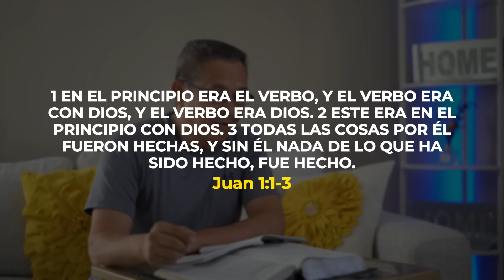DANIEL HERRERA | LECCIÓN ESCUELA SABÁTICA | OCTUBRE 13-2024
Lección 3 | Domingo 13 de octubre
EN EL PRINCIPIO: EL LOGOS DIVINO
Lee Juan 1:1 al 5. ¿Qué revelan estas palabras acerca de Jesucristo, el
Verbo?
El Evangelio de Juan comienza con este asombroso pensamiento: “En el
principio existía el Verbo, y el Verbo estaba con Dios, y el Verbo era Dios” (Juan
1:1). Esta hermosa frase encierra una profundidad de pensamiento que apenas
podemos abarcar.
En primer lugar, el evangelista alude al relato de la Creación: “En el principio”
(Gén. 1:1). El Verbo ya estaba presente antes del principio del universo. Juan
afirma así la existencia eterna de Jesús.
A continuación, Juan declara: “Y el Verbo estaba con Dios”. En Juan 1:18, el
evangelista afirma que Dios el Hijo está “en el seno del Padre”. Sea cual fuere
el significado de esas palabras, una cosa es segura: Jesús y el Padre están íntimamente unidos.
Y luego dice: “Y el Verbo era Dios”. Pero ¿cómo puede el Verbo estar con Dios
y al mismo tiempo ser Dios? La respuesta se encuentra en el texto original en
griego, en el que existe el artículo definido (“el”), pero no el indefinido (“un”,
“uno”). Lo importante para nosotros es que el artículo definido (“el”) en griego
indica particularidad; es decir, un objeto o persona en particular.
En la frase “el Verbo estaba con Dios”, el término “Dios” tiene el artículo
en el original en griego; por lo tanto, apunta a un individuo en particular, el
Padre. Y el Verbo estaba con el Padre. En la frase “y el Verbo era Dios”, el término
Dios no lleva el artículo, lo que, en este contexto, señala las características de
la divinidad. Jesús es Dios; no es Dios el Padre, sino el Hijo divino de Dios, la
segunda Persona de la Deidad.
El apóstol corrobora esto en Juan 1:3 y 4, donde dice que Jesús es el Creador
de todas las cosas. Es decir, todo lo que una vez no existía llegó a la existencia
en virtud de la actividad creadora de Jesús, el Dios creador.
“Desde los días de la eternidad, el Señor Jesucristo era uno con el Padre; era
‘la imagen de Dios’, la imagen de su grandeza y majestad, ‘el resplandor de su
gloria’ ” (Elena de White, El Deseado de todas las gentes, p. 11).
¿Por qué la divinidad plena de Cristo es una parte tan importante de nuestra teología? ¿Qué perderíamos si Jesús fuera, de alguna manera, un mero ser creado?
Comparte tu respuesta con tu clase el sábado, y prepárate para dialogar acerca de
por qué la divinidad eterna de Cristo es tan importante para nuestra fe.